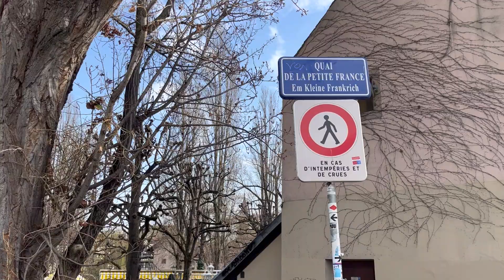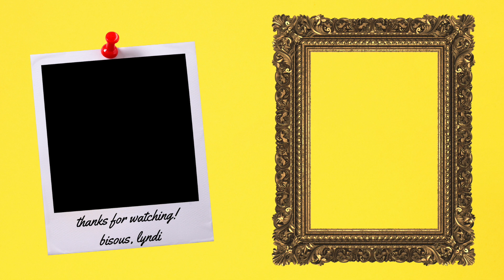strasbourg, france (outside of christmas season) 🇫🇷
bonjour ! my name's lyndi, and i've lived in france for 6+ years. today we're going on a short day trip to explore strasbourg, france in february 2024 🇫🇷

time stamps:
00:00 strasbourg
1:19 coffee at bloom
1:42 vaubun dam
2:10 boat tour
2:30 local recommendations
2:53 la petite france
4:19 kinyam asian street food + pao!
4:29 cafe mokxa
4:46 cathedral

pillars of creation by purrple cat
neon tiger by purrple cat